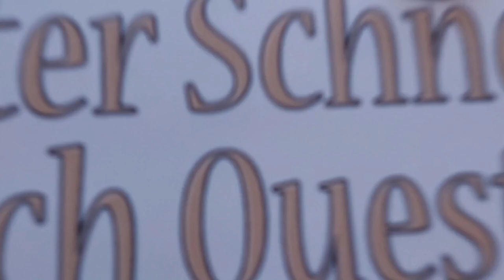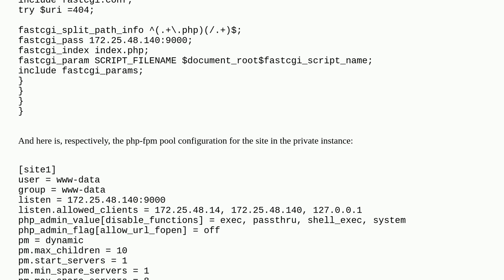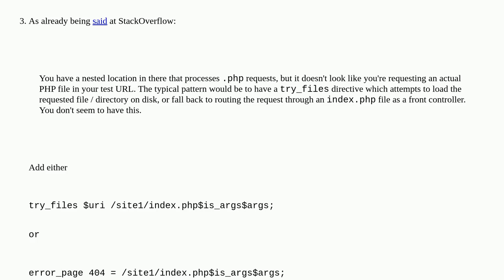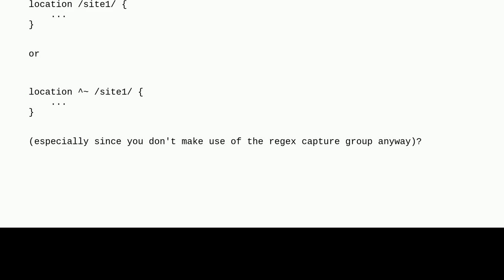Reverse proxy Nginx to a remote php-fpm server with fastcgi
A special thanks goes out to the community

  php-fpm amazon-web-services nginx